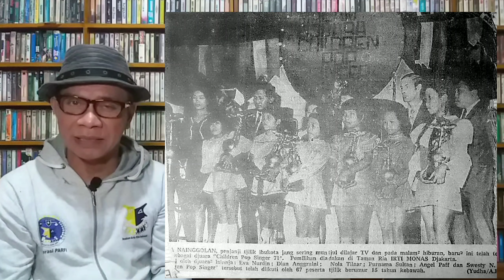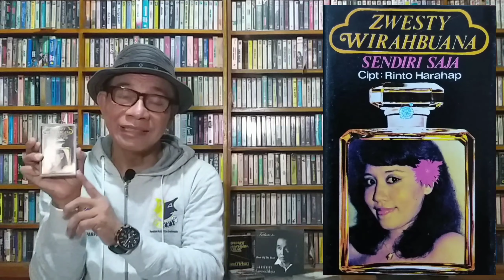KUPAS TUNTAS Bersama Jawara Festival "ZWESTY WIRABHUANA"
"ZWESTY WIRABHUANA"

Usia kanak-kanak sudah berlenggang mengukir prestasi diajang Festival Children Pop Singers tahun 1971, bersama rival2 masa kecilnya, seperti: Eva Noerdin, Nolaa Tilaar, Dian Anggraeni, Purnama Sultan dan Angel Pfaff yang kemudian hari anak2 ini melenggang menjadi Penyanyi Terkenal. Kemudian tahun 1974 kembali hadir berlaga di Festival BRVT - Bintang Radio dan Televisi Tingkat Nasional bersama seniornya, seperti: Hetty Koes Endang, BIMBO, Broery Pesolima, Deddy Damhudy, Anna Mathovani, Andi Meriam Mattalatta, Purnama Sultan dll.

Dialah salah satu jawara Festival bernama ZWESTY WIRABHUANA atau akrab disapa nama WESTY yang sedang dibicarakan,  kehadirannya di Blantika Musik Indonesia cukup memberi arti lewat album rekaman ditandai kehadirannya lewat INSPIRASI /Cipt.A Riyanto dan kemudian melenggang pada album selanjutnya DUNIA OH DUNIA /Cipt. Titiek Puspa,  KAU / Cipt.Hanny Tuheteru dan SENDIRI SAJA /Cipt.Rinto Harahap. WESTY juga hadir berduet bersama BROERY PESOLIMA lewat album CINTA NOSLGIA dan CIPTA & KARYA Ismail Marzuki bersama sahabat2 lainnya, Kris Biantoro, Henny Purwonegoro, Jimmy Samalo dan Masnun.

Yang menariknya adalah lagu berjudul BAGIKU KAU SEGALANYA /Cipt. Anton Issoedibjo, lagu dimana WESTY tak hanya dilibatkan dalam album TRIBUTE To Best Of The Best ANTON ISSODIBJO dan kembali terlibat diajang Festival Tingkat Nasional & ASEAN Populer Song Festival 1983. WESTY kembali terlibat dialbum buah karya dari Dorce Gamalama yang begitu perhatian dan cintanya dipersembahkan  bagi Sang LEGENDA yang dulu pernah mengisi hari2 Musik Tanah Air bertajuk MASIH ADA. Kehadiran WESTY (Wafat, 22 Maret, 2021) dialbum ini tak sendiri,  karena ada beberapa sahabat2 lainnya turut ambil bagian, seperti: Lilis Suryani (wafat,7 Oktober 2007), Aida Mustafa, Henny Purwonegoro, Titik Hamzah, Laily Dimyathie (wafat, 6 Januari 2019),  Rita Nasution, Titiek Sandhora dan Nuke Affandi (Wafat, 14 Mei 2019) adalah album yang sangat layak dimiliki.

Nama ZWESTY WIRABUANA dikenal dunia ketika mengisi acara Festival Electon di Hotel Indonesia, ketika itu Tamam Hoesen dan Elfas Secioria takjub dengan vokalnya saat membawakan lagu 'Casa Fortico'. WESTY dikirim ke Jepang selama 6 Bulan di Watanabe dan rutin show di Hotel Takarazuki Mensions bersama Yetty Widjaya, Azka Daulay dan Tina Juhara. Namanya juga mengukir diTanah Air dan ASEAN lewat ajang Festival yang pernah dia ikutinya, sbb:

*Zwesty Wirabuana Feat Ade Manuhutu.

(3). Tahun.1983 - Pencipta Lagu Terbaik Tingkat Nasional & ASEAN Populer Song Festival, lewat persembahannya BAGIKU KAU SEGALANYA /Cipt.Anton Issoedibjo.

dan WESTY pernah menjuarai 'Tiga Kali' berturut2 pada  ajang Festival BRTV  jenis Hiburan/Pop,  dimulai pada tahun 1978 (Juara II) - Tahun 1979 (Juara II)  dan baru pada Tahun 1980 (Juara I).

Semasa hidupnya Almarhumah ZWESTY WIRABHUANA pernah menjadi pengajar Vokal di Sekolah Musik Purwacaraka di dua tempat, cabang Cipete dan Tebet. Begitu juga  di Sekolah Musik Y2K di Galaxy - BEKASI dan menetaskan anak2 didiknya menjadi Penyanyi Terkenal saat ini, ada 'Denada, Joshua, Intan Sukoco, Natasya',  dll.

ZWESTY WIRABHUANA telah pergi tinggalkan kenangan bersamanya, kehadirannya telah memberi banyak keIndahan lewat suaranya dan lagu2 yang ditinggalkannya. Almarhumah WESTY wafat, pada hari Senin 22 Maret 2021/Pukul. 16:35 WIB di RSPAD - Gatot Subroto, Jakarta. Semoga almarhum WESTY diampuni segala kesalahan serta diterima segala amal ibadahnya dan Husnul Khotimah, Amin.

Sahabat JCL yang penasaran dengan kehadiran ZWESTY WIRABHUANA di KUPAS TUNTAS, yok kirim komentar  agar sama mengetahui kehadirannya.. Oh iya Sahabat JCL, ada Ibu Lawyer yang cantik EVA NOERDIN sahabat kecilnya hadir memberikan testimoni kepada Almarhumah WASTY...